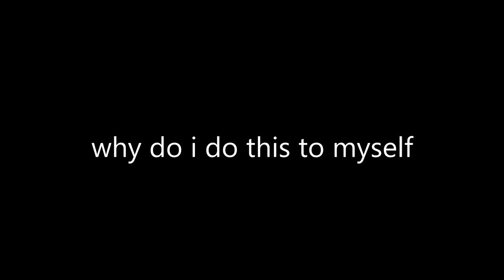SPIRAL ABYSS AND THE GLITCH!! (Genshin Impact Final Closed Beta Playthrough) #24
i love glitches :smile:

Timestamps:

00:00 - Intro
00:59 - Temple of the Wolf
02:51 - Eagle's Gate & Lovely glitch
05:33 - Spiral Abyss
18:15 - Rewards
21:48 - Yeah... Floor 2 bois
24:01 - Hitting Adventure Rank 27
24:49 - Ily PS4 lol
26:15 - Claiming Rewards & Outro

►Friend(s) in the video:
solo player

Music(s) Used (In Order):
SageModeKurama
SMKurama
Sage

雨